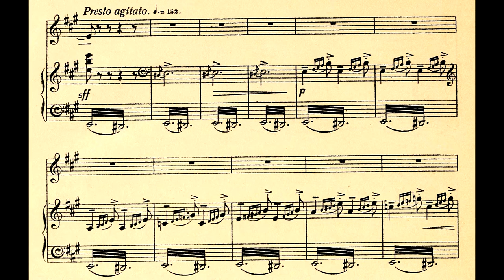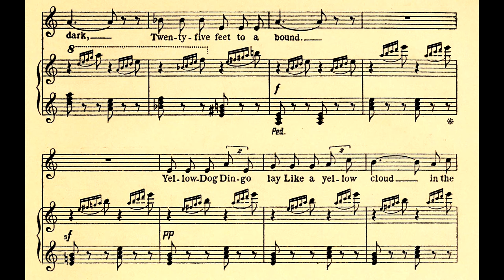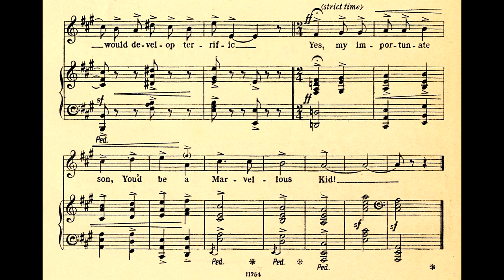Peter Dawson sings KANGAROO AND DINGO in 1912 1080p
AN AUSTRALIAN SONG RECORDED IN 1912: I applied audio waterfall measurement techniques to  the restoration of  the Australian baritone Peter Dawson's recording of "Kangaroo and Dingo", cut for a special Australian series of British Zonophone discs in mid-1912, catalogue number 3013, matrix Ah62ho.

When I did the technical work for the ten-l.p. Peter Dawson centenary set for EMI and National Library in 1981, I was particularly intrigued by this disc, and it is certainly well above the general standard of schmaltz, patriotic puffery and concert potboilers that Dawson was mostly recording at the time. At the time I thought - "stunning performance, great lyric, good metre to it, and the pianist has caught the leaping rhythmic stride of the animals portrayed - a pity it's such a primitive early recording, and it frankly sounds like it was recorded in a drainpipe!" The tools have caught up to allow the restoration of the disc, and this is an initial, admittedly rough, trial restoration of it.

The song was published in "The Just So Song Book" by Macmillans in London in 1903. The words were by none other than Rudyard Kipling (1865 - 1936) and music by the distinguished composer Edward German (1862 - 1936). Kipling had visited Australia in 1891, and retained a great interest in the continent thereafter.

Dawson recorded "Kangaroo and Dingo" in London, but so far, I've not been able to ascertain whether the disc was sold outside of Australia, as it was only released on Zonophone's special "3000" catalogue number series, intended for issue principally in Australia. This important recording may therefore be unknown outside my own country.